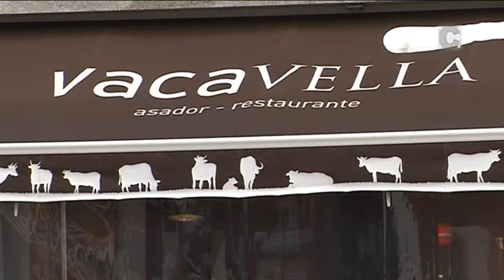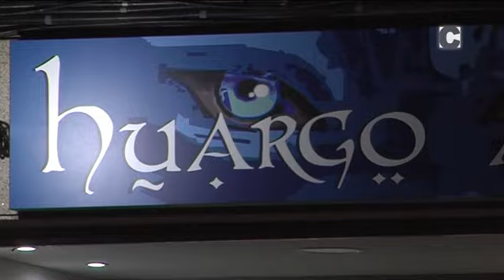Escola de pais 12/12/2017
Agasallar aos fillos no Nadal.